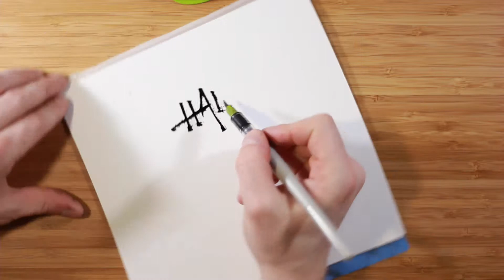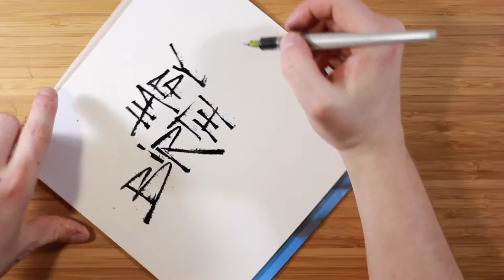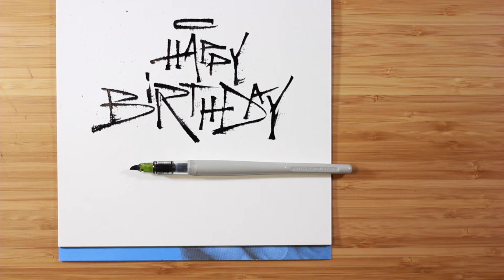Custom Parallel Pen Calligraphy - Happy Birthday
Today I showcase my customised Pilot Parallel Pen, which is now behaving almost like a proper ruling pen. Happy Birthday!

►► Redrabbit Calligraphy – Ruling Pen Calligraphy
►► Custom Parallel Pen Calligraphy
►► Custom Fonts & Custom Letters